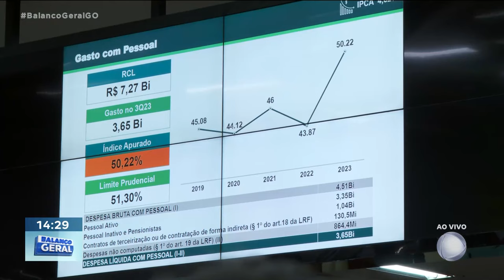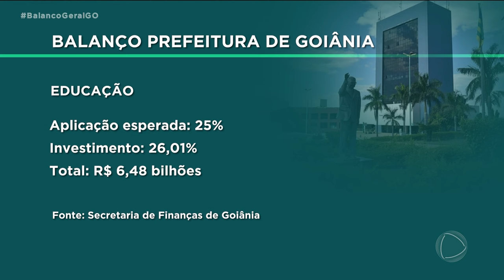PRESTAÇÃO DE CONTA: PREFEITO DE GOIÂNIA APRESENTA NA CÂMARA BALANÇO DO 2º E 3º QUADRIMESTRES DE 2023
O PREFEITO DE GOIÂNIA, ROGÉRIO CRUZ, ESTEVE HOJE NA CÂMARA MUNICIPAL E PRESTOU CONTAS DOS DOIS ÚLTIMOS QUADRIMESTRES DO ANO PASSADO.